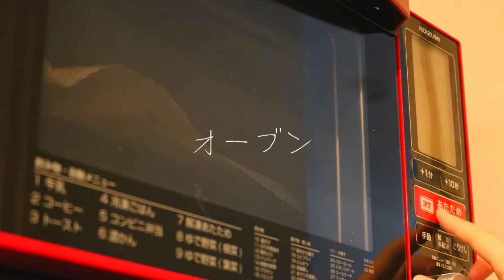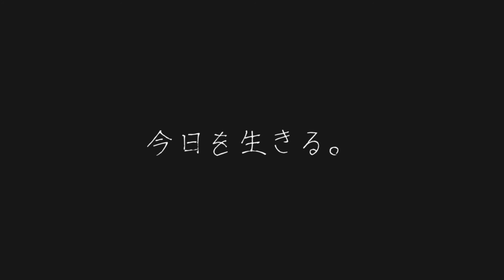今日を生きる社畜のかんぱち味噌汁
生きるので精一杯。